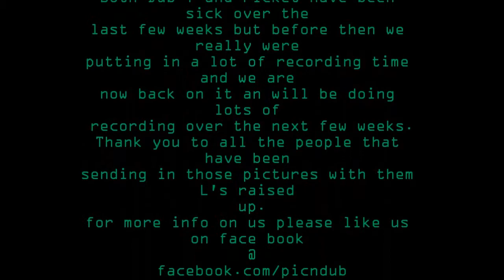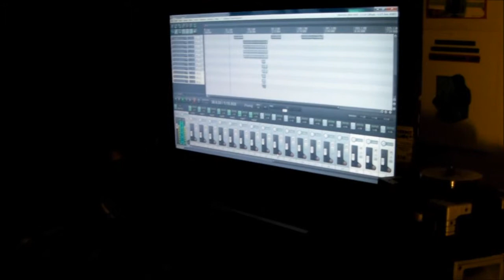"Making of a classic" Behind the scenes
some quick clips of Pic N Dub working and living